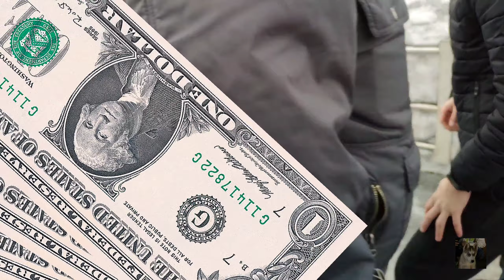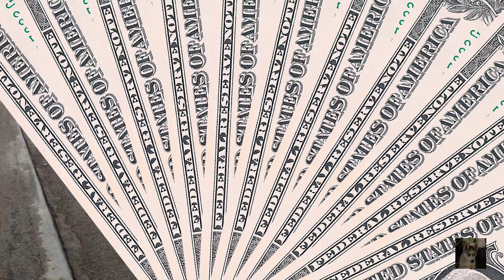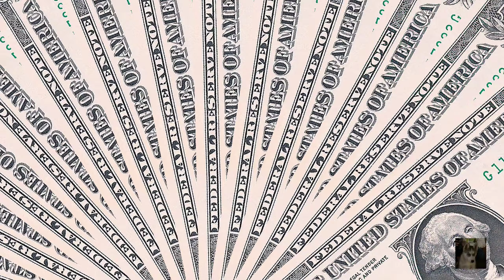Пранки от NIKITA GReaT. Магазин "Бабуинки Глазки", Влад подвернул ногу, Гололёд и другое.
Всем привет! Это мои первые пранки! Я ,а вернее мы с Владом очень старались. Поддержите нас лайком и подпиской!
В этом видео присутствуют следующие пранки :
• Заболела Голова. У Влада заболела голова; у перво-попавшегося человека ,я спросил ,что делать ,если болит голова. ( Продолжение в видео)
•Ай,нога! Влад подвернул ногу, а я попросил помощи у прохожего.
•Где здесь магазин "Бабуинки Глазки"? Я с Владом спросил :" Какой автобус едет до магазина "Бабуинки Глазки"?"
• Когда мы не местные. Задали несколько вопросов прохожему про Семёновское Озеро.
•Работники всё знают про район. Задали ТУПЫЕ вопросы "людям с лопатами". Здесь очень смешно!
• Нарезка про Влада ,который делал "Пранк".
    Влад больше не будет снимать видео на Ютуб - ему не понравилось((
Песня в конце видео : Jusper Forks - Like Butterflies .
В середине апреля будут покатушки на лыжах и на велосипеде! Не пропустите экшен!
С Вами как всегда был NIKITA GReaT. Всем удачи и пока!
                             NIKITA GReaT ™